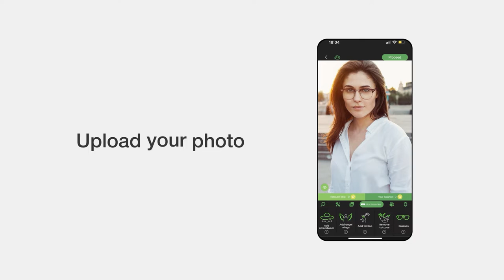Pendant Styles & Ideas: How to Add Pendant Necklaces to Photos with RetouchMe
👉 Add pendants to photo: How to Add Pendant Necklaces to Photos with RetouchMe

Accessorize your photos with RetouchMe's Pendant Necklace App! 💎 In this video, we'll show you how to add stunning pendant necklaces to your pictures, creating elegant and stylish images. Explore a variety of pendant styles and learn how to adjust size and position for a perfect fit. Enhance your photos and showcase your personal style with RetouchMe's easy-to-use app!

⭐️ What app can I use to add a pendants necklace?

⭐️ How can I add a pendant necklace in a photo?
You should select a photo in RetouchMe App from your gallery, find and select the pendant necklace retouch service, send us an order, and in 10-15 minutes you will receive your retouched photo back in the application.

⭐️ Why does RetouchMe app have a better quality of pendant necklace photo retouch effect?